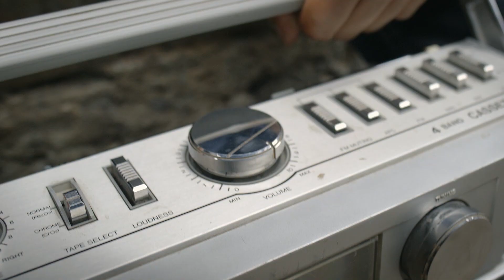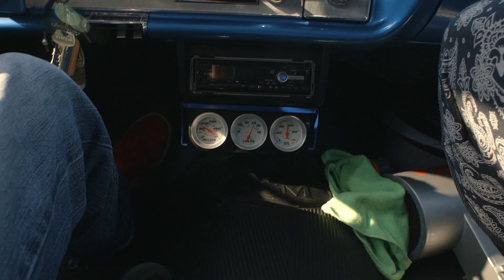The Posterz - The Bass Song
Turn the fkn Bass ON!!!

Music video by The Posterz performing The Bass Song.

Directed by Aponia Ent.
Concept by The Posterz

Official Video off The Posterz' EP : Starships & Dark Tints